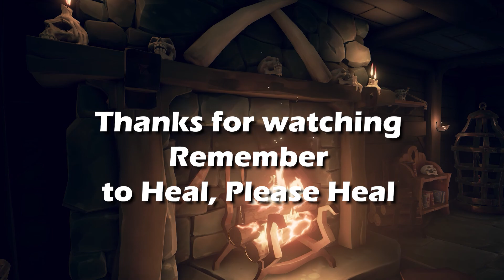AVAST ZEN || Cozy Fire || Sea of Thieves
Take the time to relax that mind. Listen to the crackle of the fire and relaxing sounds of the music. Just close your eyes, and listen.